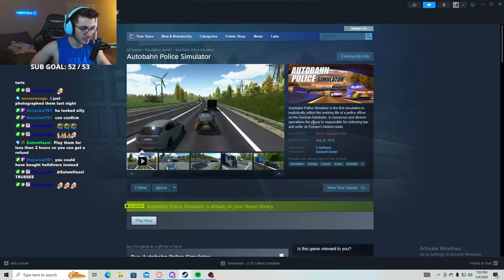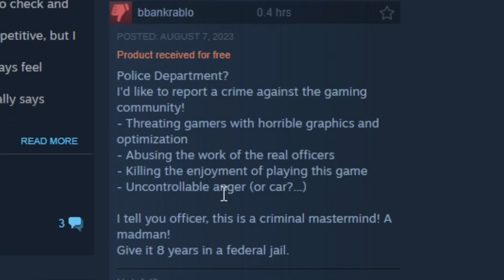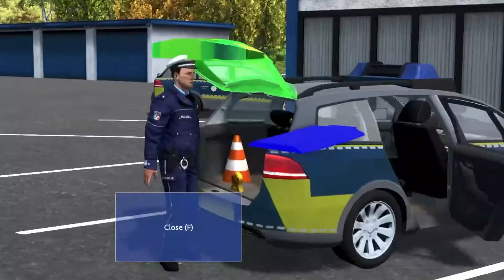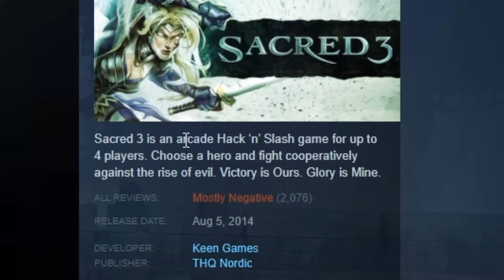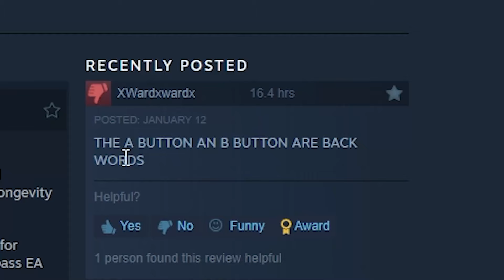I regret playing the worst rated games on steam!☠️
In todays video I played the WORST RATED STEAM GAMES! Varying from a few hundred people leaving bad reviews to hundreds of thousands people leaving bad reviews. I gave each game enough testing time to figure out if they really deserve all the hate. or if they are a hidden gem.😯

Game 1: Autobahn Police Simulator
Game 2: Sacred 3
Game 3: Masterspace